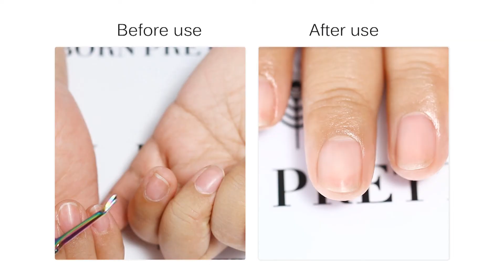How to clean dead skin?-BORN PRETTY Rainbow Dead Skin Fork